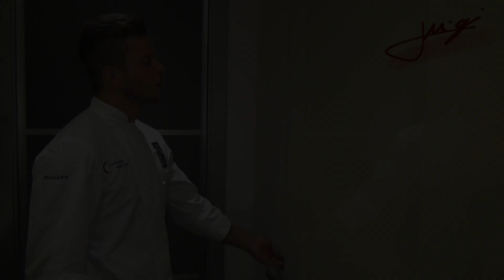Come si fa la pasta sfoglia - Tutorial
Lo chef Luigi Cassago ci spiega i passaggi per fare un'ottima "Pasta Sfoglia".